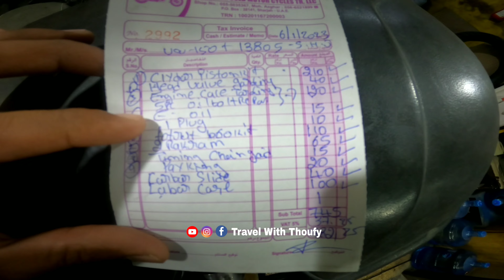നിങ്ങൾക്കും ഇത് സംഭവിക്കാം ശ്രദ്ധിക്കുക | How to build a bike in UAE